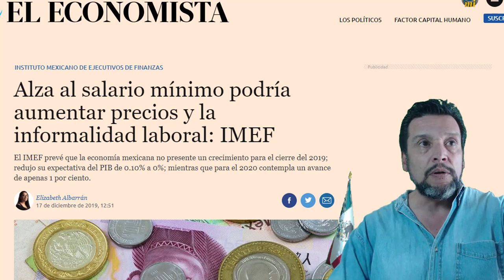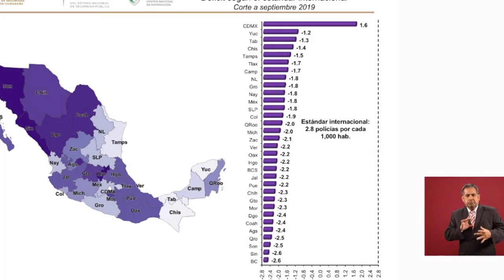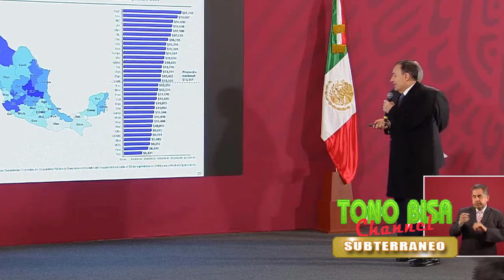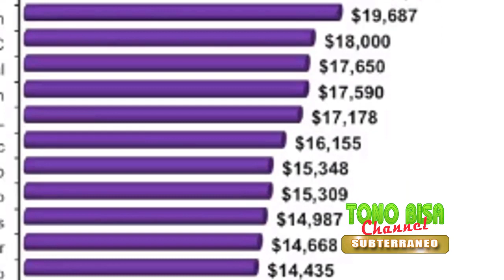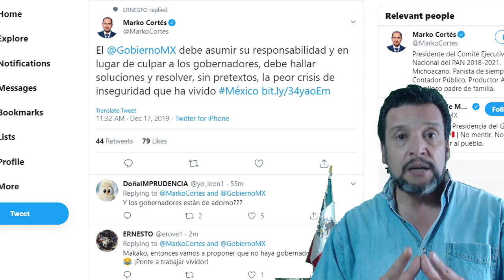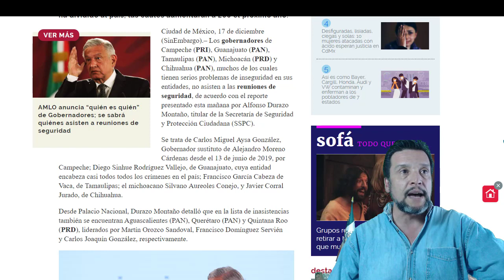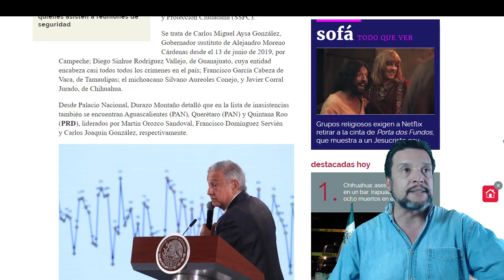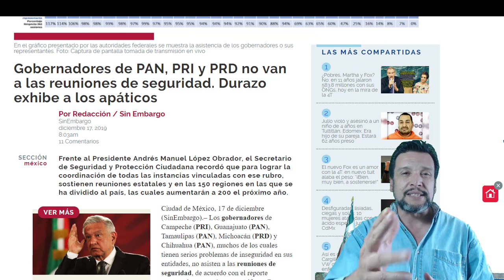¿Cuanto ganan los P0licias en cada estado? Otra situación sin explicación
En México, el salario los p0lícias, es muy diverso. Este es un pr0blema y resalta la 1nsenstatéz como se han manejado las cosas. De la misma manera, distintos gobernadores de partidos como: PRIAN y PRD destacan por su ausencia en las juntas con el Gabinete de Seguridad.